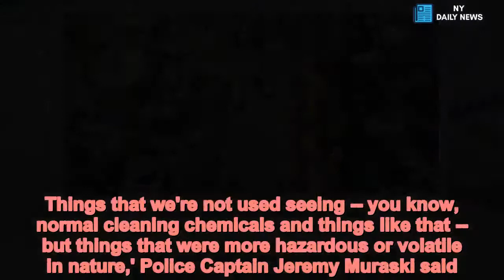White supremacist 'kept fertilizer used in World Trade Center bombing' - Daily News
SWAT,team,woman,hiding,white,supremacists,clandestine,laboratory,EXPLOSIVE,chemicals  A white supremacist from Green Bay Wisconsin 'planned to attack law enforcement with acid and had a 'clandestine laboratory' in a basement covered in Nazi memorabilia, it has been claimed. After a SWAT team, bomb squad and hazmat searched a property Michael Tracy Anderson, 38, had access to but did not own on Friday, authorities reportedly found a ‘beaker of urea nitrate, an explosive fertilizer ingredient that has been used in terror attacks in numerous locations, including the World Trade Center in 1993’. Assistant District Attorney Wendy Lemkuil said during his probable cause court appearance Friday they found: 'Nazi and SS paraphernalia and Aryan race things all over the basement.'Law enforcement was called to the property Thursday after Anderson's mother complained he was part of the Aryan Brotherhood, plus had knives, swords and possibly firearms in the home.She told dispatchers he had threatened to throw acid on police and that he would 'go down fighting to the death because he's already dead,' Green Bay Press Gazette Lemkuil said.When they arrived they spotted a vehicle leaving, and loop around the block before his girlfriend jumped out motor wearing only a shirt and underwear, and ran back into the home.Law enforcement also found a .22-caliber handgun with paperwork listing Anderson's name and address. He had a crack pipe and recipe for extracting pseudoephedrine, the ingredient used in manufacturing methamphetamine. Scroll down for videos    Anderson said the chemicals found were for business use but Green Bay police Captain Jeremy Muraski said they were still investigating.Authorities also discovered his girlfriend in the basement Friday as they searched the hideout of the man who is 'known to officers'.Anderson has 19 previous convictions that include offenses relating to hate crime, domestic abuse and possessing a firearm as a felon. He was arrested for Disorderly Conduct in 2012.He boasts tattoos such as one with the words 'Nordic Pride' and is believed to be a behind an anti-Semitic Facebook page.  When they entered the home they discovered the containers of liquids and powders that could create explosives when used together.'They discovered a large volume of hazardous-type chemicals in the basement of the residence. Things that we're not used seeing -- you know, normal cleaning chemicals and things like that -- but things that were more hazardous or volatile in nature,' Police Captain Jeremy Muraski said. 'The chemicals as they sit individually might not pose a hazard, but the tricky part is if they would come in contact with each other, if any of them were spilled, if they're in containers that are breaking down or not really designed to handle that type of chemical. In a household situation that's something you worry about much more so than in an actual chemistry lab.'Neighbors were ordered out of their homes around noon and weren't allowed back until 5pm Thursday.It was only until teams searched the